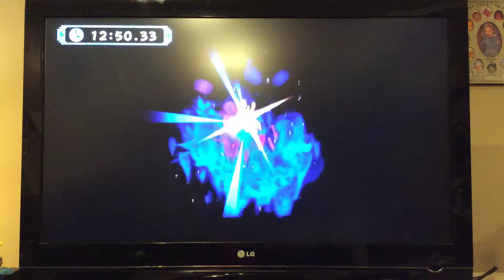Kirby’s return to dreamland the arena